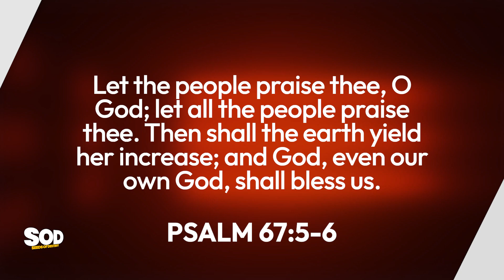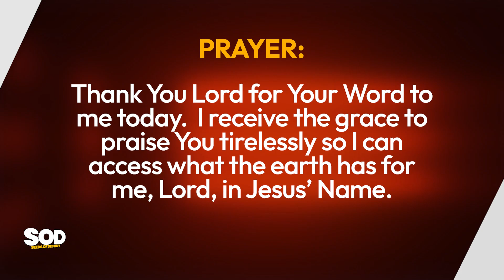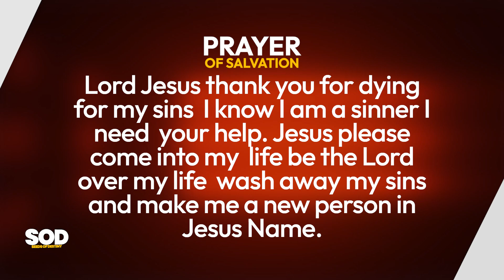SEEDS OF DESTINY - THURSDAY, JANUARY 04, 2024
TOPIC: PRAISE – A KEY TO ACCESSING YOUR DIVINE PACKAGE IN 2024
SCRIPTURE: Let the people praise thee, O God; let all the people praise thee. Then shall the earth yield her increase; and God, even our own God, shall bless us.
Psalm 67:5-6.

THOUGHT FOR THE DAY: The earth is programmed to yield her increase for those who understand the language of praise and thanksgiving.

To maximize this New Year, 2024, you must identify what to thank God for in the previous years, especially the immediate past Year, 2023.

If you praise God, the earth, governments, systems, and institutions will come under pressure to release to you what is yours.
I decree that as you praise God in this New Year, every man, woman, system, organization holding what is packaged into this year for you shall come under pressure and release them to you in Jesus’ Name.
REMEMBER THIS: The earth is programmed to yield her increase for those who understand the language of praise and thanksgiving.
ASSIGNMENTS:
1. Make up your mind to praise God tirelessly this year.
2. Always put creation and systems under pressure by consistent praise to access what is meant for you.
PRAYER: Thank You Lord for Your Word to me today.  I receive the grace to praise You tirelessly so I can access what the earth has for me, Lord, in Jesus’ Name.